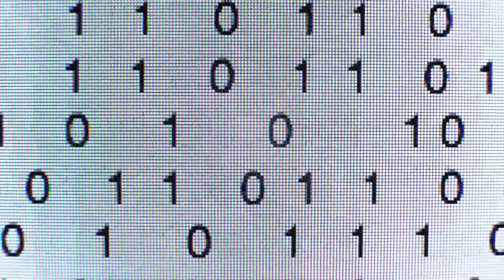Cuál es el perfil de un Ingeniero en Sistemas